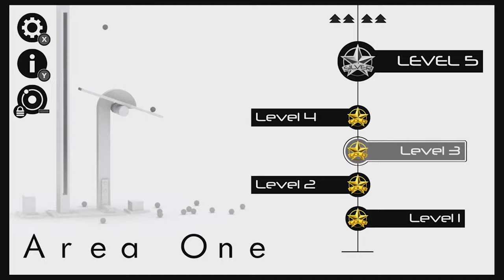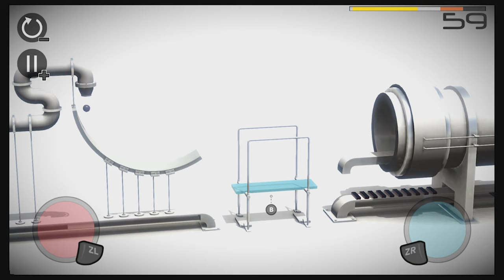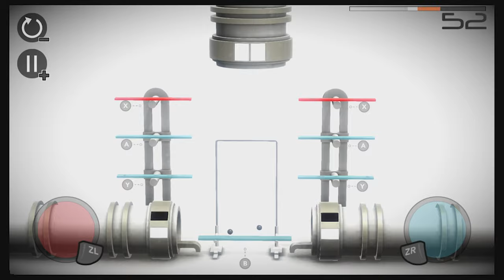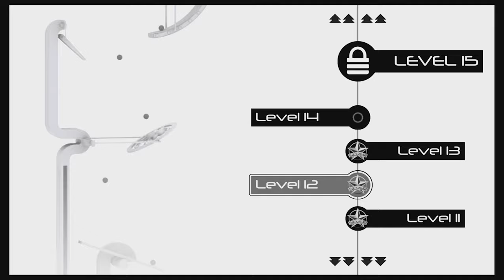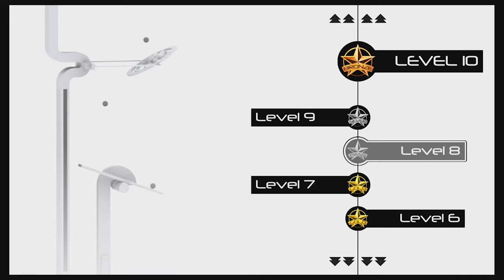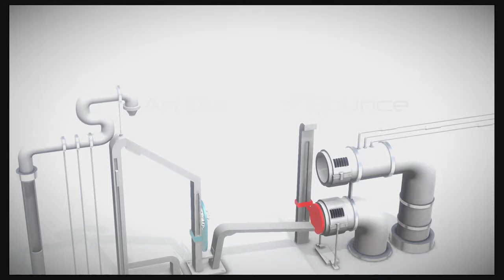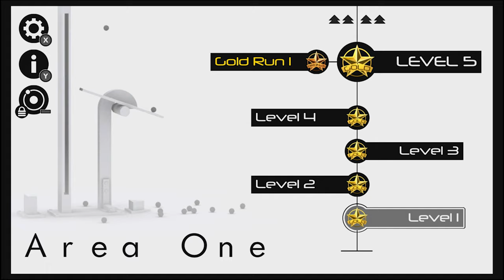Perchang (Switch) - EnthusPlay | GameEnthus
Aaron plays some Perchang for the Switch and thinks about metal balls leaving skid marks on various contraptions.

Full Disclosure: This game was provided to GameEnthus by the PR rep, publisher or developer.
Genre: puzzle game
Developer:  Chilled Mouse
Publisher:  Chilled Mouse
Platform(s): Switch, iOS, Android
Player(s): 1
Price: $9.99

Perchang, Nintendo Switch, eshop, iOS, Android, Chilled Mouse